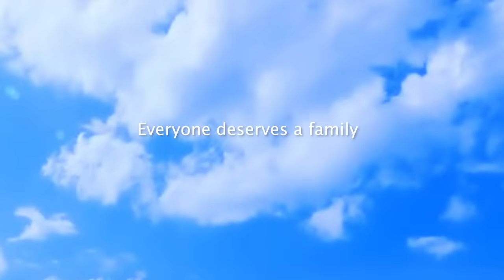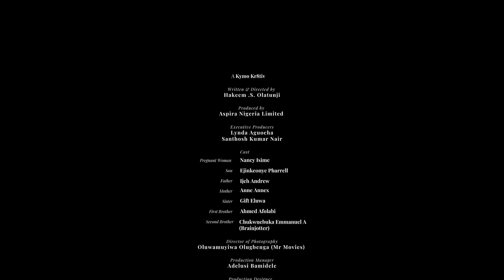A Fresh Start - Nancy Isime, Brainjotter & more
Vivansss!! It’s movie time! Grab your popcorns and tissues! A Fresh Start is here! 🥹🥰

What did you learn from this story? 👇🏽